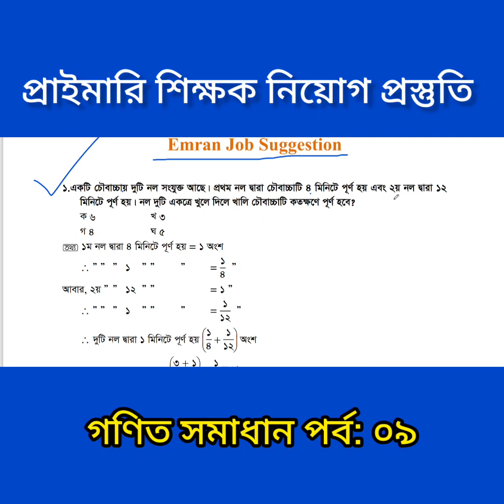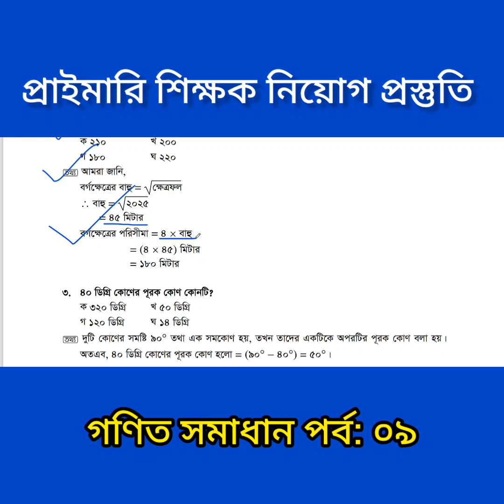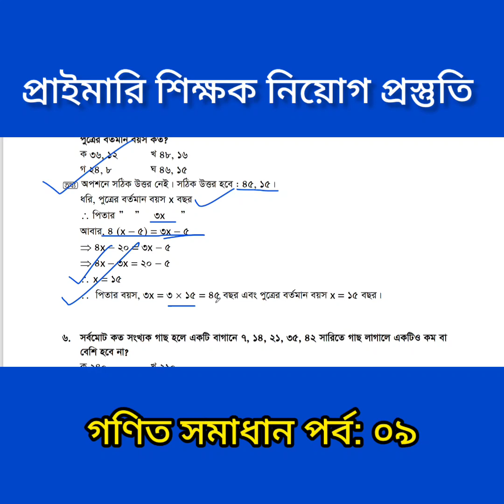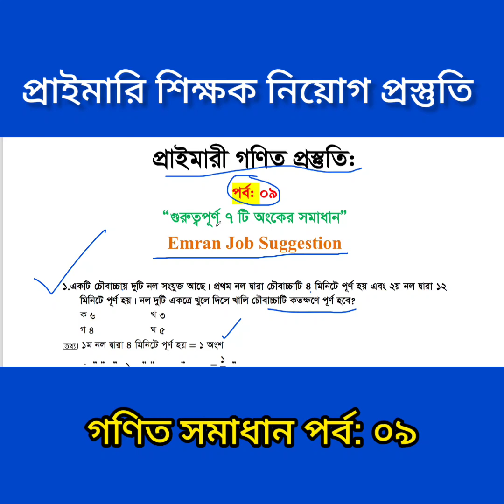প্রাইমারী শিক্ষক নিয়োগ পরীক্ষার প্রস্তুতি || Math Class Part 9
আমাদের প্রাইমারি নিয়োগ সহায়িকা বইয়ের প্রি অর্ডার চলছে। আমাদের নাম্বারে নিশ্চিত হয়ে অর্ডার করবেন।